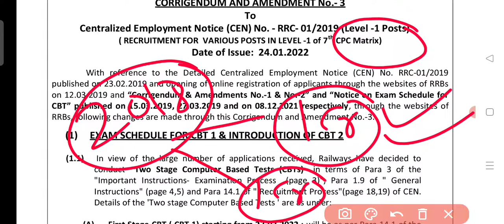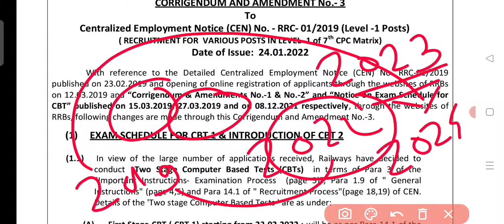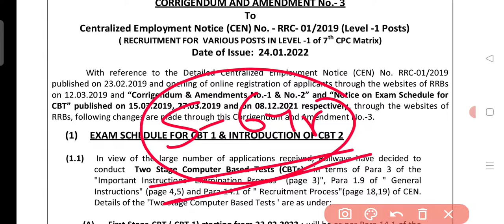RRC GROUP D CBT 2 HOGA //Physical Protest K Liye Taiyar Hojao // RRB Board Tak Ise Share Kare//